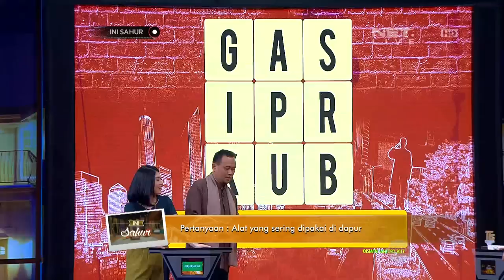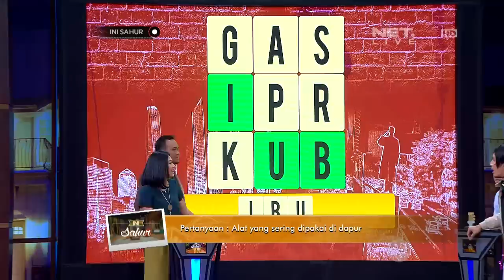Ini Sahur 15 Juni 2017 - Gilang Dirga, Jihane Almira, Anastasia Mustikandrina 1/7